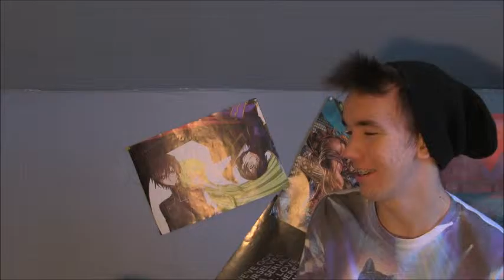Goodbye Movie Maker :( (Update)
Special thanks to Matthias Bishop.